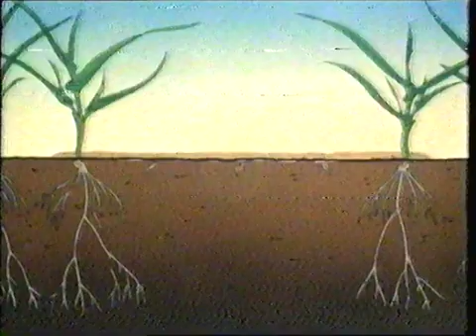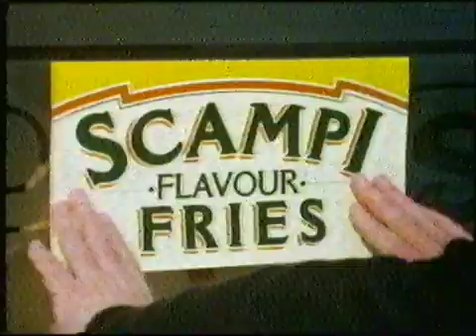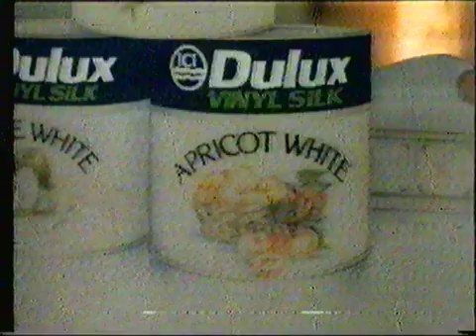ITV Granada, 12 April 1985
Granada leading out of RL Action.
Granada slide announcement from Jim Pope for Witchfinder General

ITV trail for ITV Athletics

Adverts for:
Spear & Jackson Lawn Repair
Salvesen Homes

Saturday evening on Granada trail from Jim Pope

Granada announcement from Jim Pope leading into Witchfinder General

Adverts for:
Maxwell House
Solvite
Smiths Scampi Fries
NatWest
SupaSnaps
Swan National
Castrol GTX
VW Scirocco
Flash
WhSmith Do-It-All
Dulux
Qualcast Concorde

Leading out of Witchfinder General

Granada In-Vision from Jim Pope

In-Vision from Jim Pope with weather summary and night time closedown

Jim Pope announcing local Radio stations and asks viewers to "switch off this television".

Date: Friday 12 April 1985